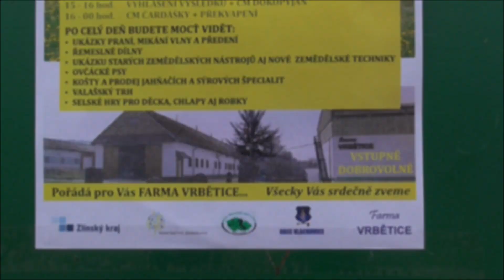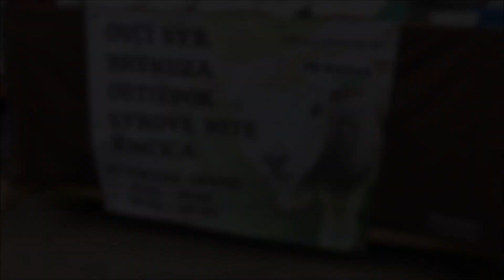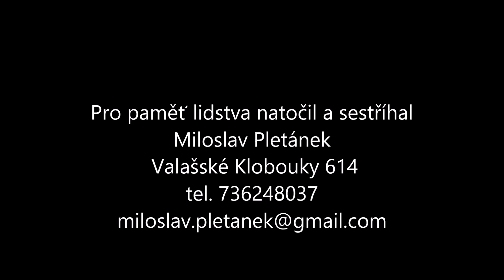Selský deň Vlachovice - Vrbětice 2015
Zajímavé a stále udržované survivalové techniky našich předků z doby bez elektriky